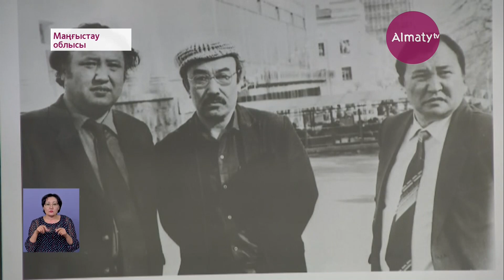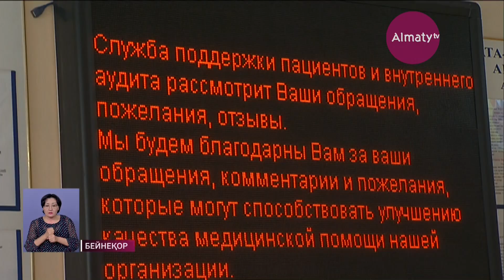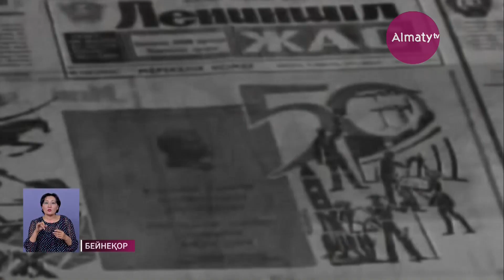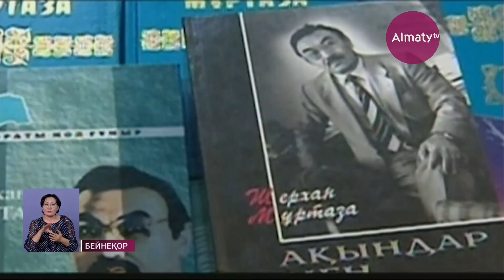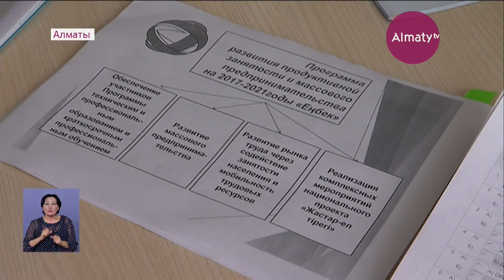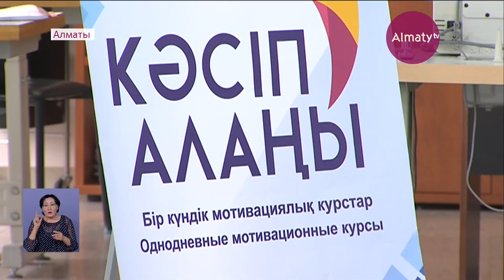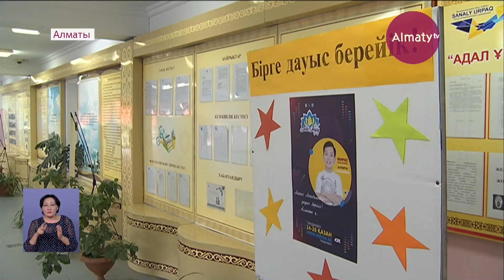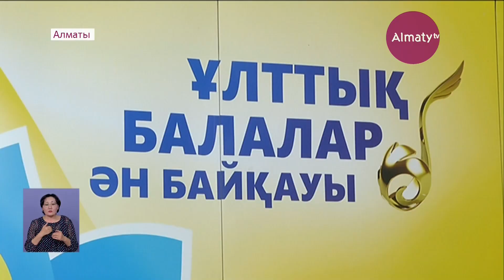Қорытынды жаңалықтар (11.10.19)